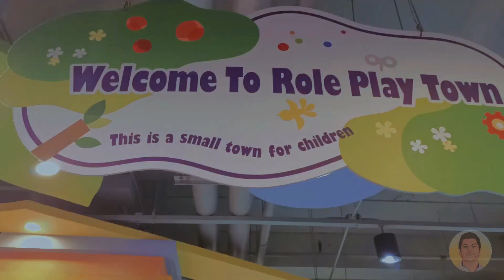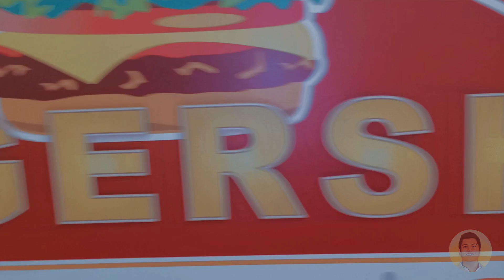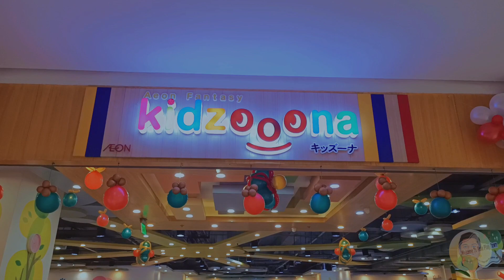KidZoona oh Dahlia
Audio

Sofia - Its Beautiful